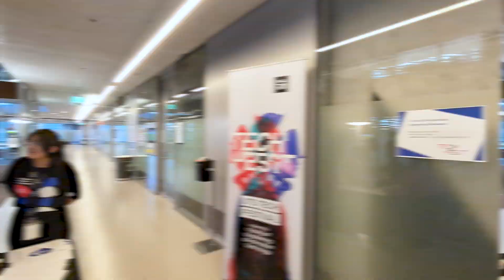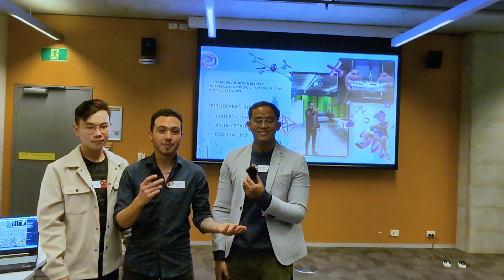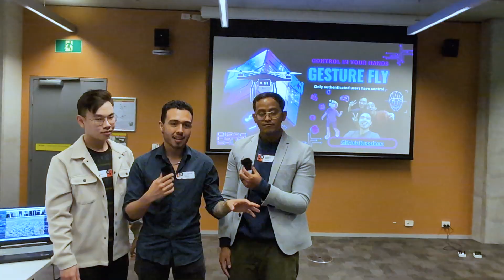AI Drones, Apple Vision Pro and Autonomous Robots at UTS Tech Fest 2024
HEAR from UTS Faculty of Engineering and IT international students from Hong Kong, Colombia, India, Indonesia and Sri Lanka present their innovative projects in Interaction Design, AI , and Robotics at the 2024 UTS Tech Festival.

UTS Tech Festival is an annual showcase of student creativity and innovation presented through technology. From designing a mental wellness app for the Apple Vision Pro to programming a drone to control with hand gestures, and developing algorithms for Spot the Robot to aid the visually impaired, watch students present their projects to their peers and industry partners and discuss the latest trends in technology.

TEQSA Provider Identification No: PRV12060